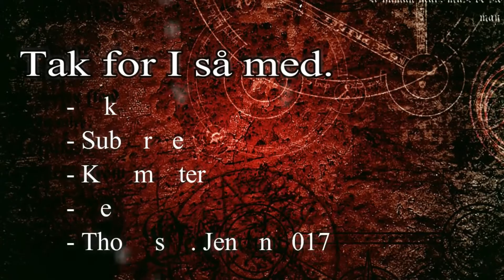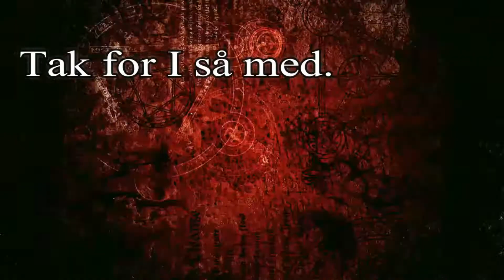Hold the line- Solo cover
Mit skud af denne Toto og Steve Lukather classic.
Jeg har forsøgt at fange attituden og ånden bag soloen, og ikke så meget en perfekt udgave.